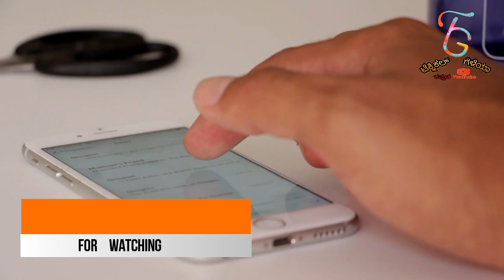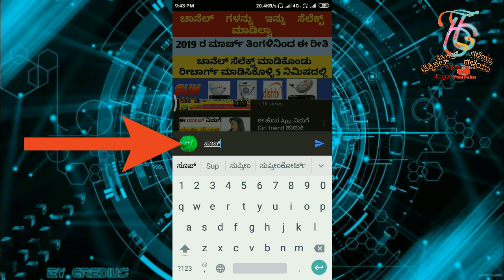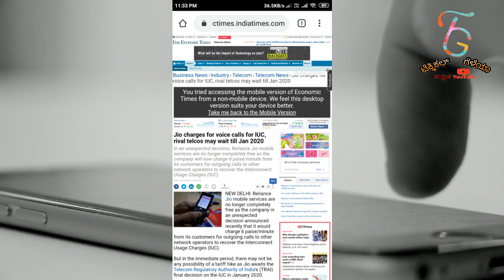Jio IUC Charges Removing Date | ಜಿಯೋ ಅನ್ನು ತೆಗೆಯುವ ದಿನಾಂಕ | Jio Latest News Today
Jio IUC Charge News November 2019
Jio IUC Charges
Jio IUC Call Charges
TRAI IUC Removal Date
Jio Old Plans without IUC Charges
Jio News Today
Jio News By Indian Jugad Tech
Telecom News by Indian Jugad Tech
Jio IUC Removing Date
Jio 1st January 2020 Plan

Jio IUC Charges Removing Date | जियो की IUC हटने की तारीख | Jio Latest News Today

ಧನ್ಯವಾದಗಳು🙏🙏

◻ಲೈಕ್ 👍🏻
◻ಕಾಮೆಂಟ್✍
◻ಶೇರ್ ಮಾಡಿ..🤝🏻